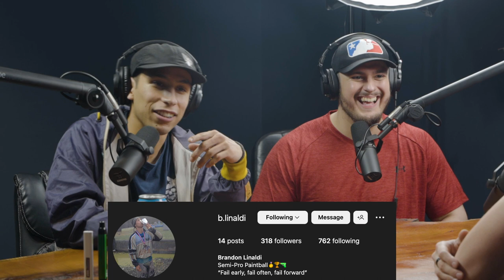AI drawn portraits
AI has revolutionized the market. How this will affect graphic design and other creative fields is unpredictable! Watch these ai drawn portraits by Lensa!